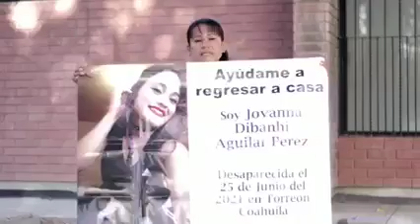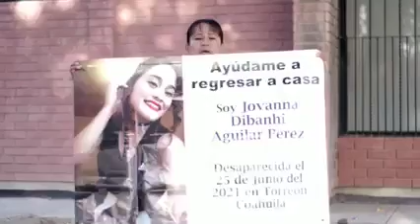Sigue la búsqueda de Jovanna Dibanhi Aguilar Pérez, desaparecida en Torreón, Coahuila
Video de: LA Dibanhi DE Coahuila

Sigue la búsqueda de Jovanna Dibanhi Aguilar Pérez, desaparecida el 25 de junio del 2021 en Torreón, Coahuila